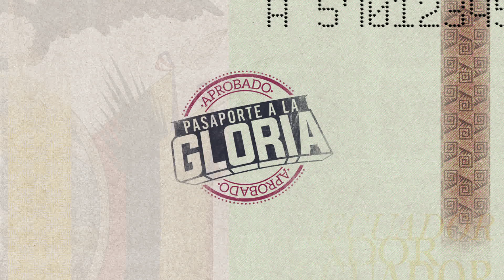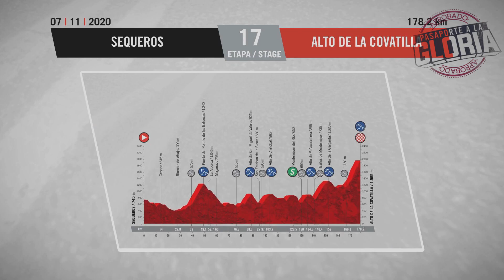RICHARD CARAPAZ SUBCAMPEÓN DE LA VUELTA ESPAÑA. ORGULLO ECUATORIANO🇪🇨🚴‍♀️🎬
Richard Carapaz no deja de darnos alegrías el día de hoy se consagró subcampeón de la Vuelta a España. La Locomotora del Carchi se despegó a 2 kilómetros de la meta y logró descontar 21 segundos, de los 45 que necesitaba. Con eso, Primoz Roglic se coronó campeón de la Vuelta a España. Hay muchos motivos para sentirnos orgullosos de Richard, su fuerza, disciplina y tenacidad. Gracias Richard